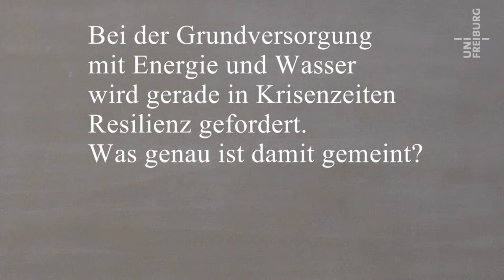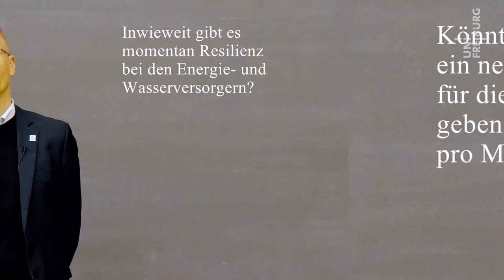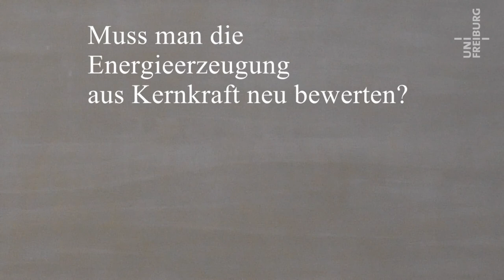Technikmanagement und Resilienz - Stefan Hiermaier - Corona im Kaleidoskop